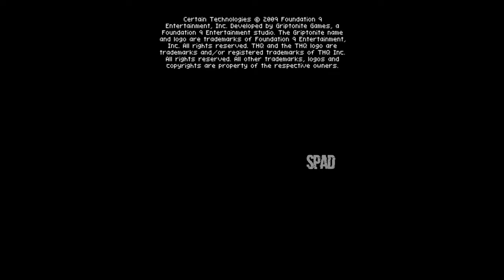DANIEL X: THE ULTIMATE POWER (Nintendo DS)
Título: Daniel X: The Ultimate Power
Gênero: Ação
Desenvolvedor: Griptonite Games
Distribuidora: THQ
Data de lançamento: 12/Jan/2010